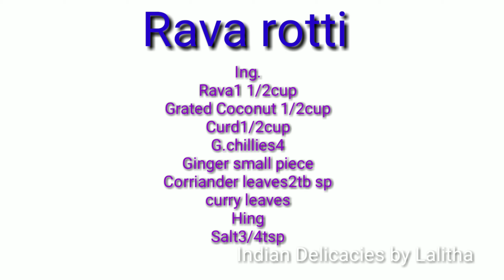Rava Rotti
Ing.
For 4medium sized rottis
Rava1 ½ cup

G.chillies4

Ginger small bit

Corriander leaves 2tbsp

Curry leaves 2tbsp

Hing

Water1cups

Method.

Mix the ing and keep it closed for 15min.Add water to make a thick batter.Season the iron thava with gingely oil and heat the thava.Slow the flame and spread the Rotti thickly.Cook it on medium  flame on both sides adding little ghee+oil.you can also dry grind the coconut, g.ch,Ginger,and greens coarsely and add.you can add chopped onions also.